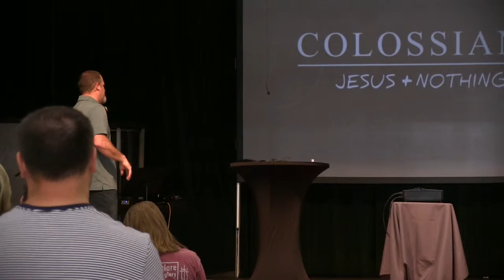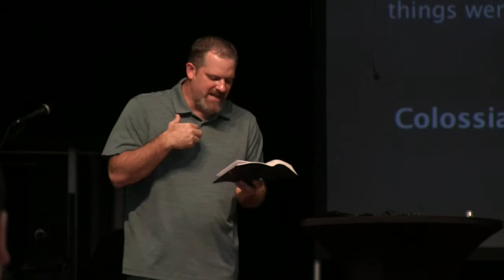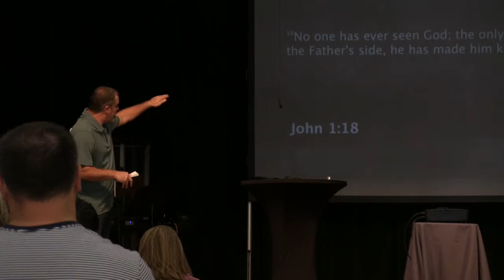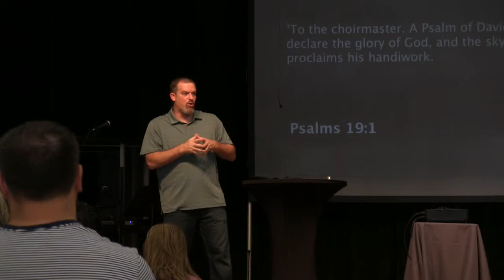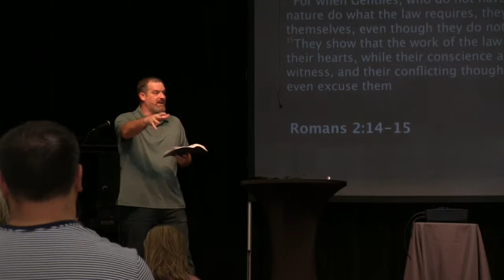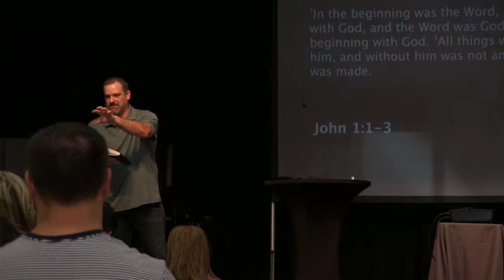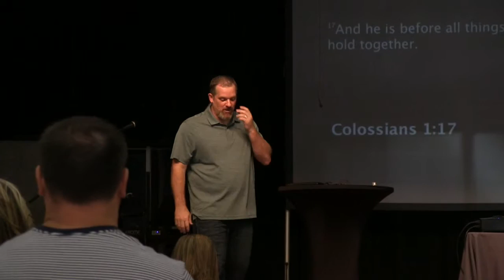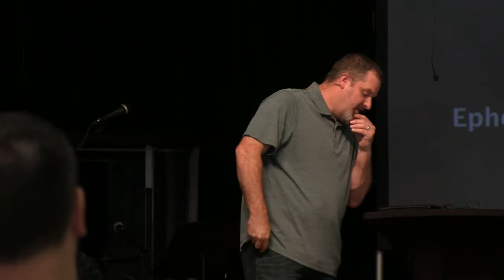No One Like Him